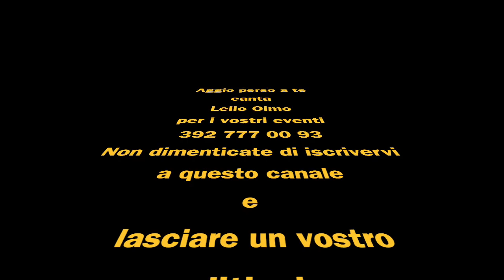Aggiù perso a te